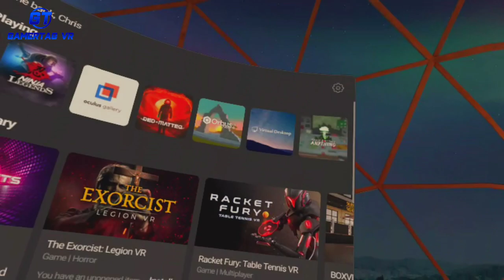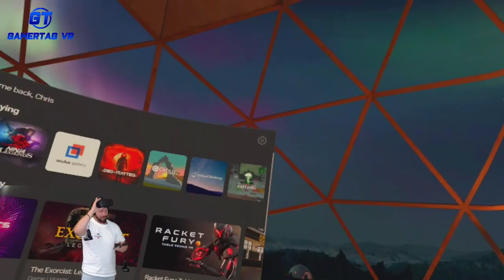Time Stall Gameplay on Oculus Quest | This Was SOOO Much Fun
Welcome to Gamertag VR the VR gaming channel with almost daily content. Thank you for sharing my work & supporting the channel